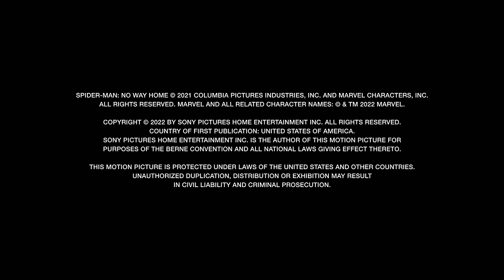Gag Reel | Spider-Man: No Way Home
About Spider-Man: No Way Home: For the first time in the cinematic history of Spider-Man, our friendly neighborhood hero's identity is revealed, bringing his Super Hero responsibilities into conflict with his normal life and putting those he cares about most at risk. When he enlists Doctor Strange's help to restore his secret, the spell tears a hole in their world, releasing the most powerful villains who've ever fought a Spider-Man in any universe. Now, Peter will have to overcome his greatest challenge yet, which will not only forever alter his own future but the future of the Multiverse.